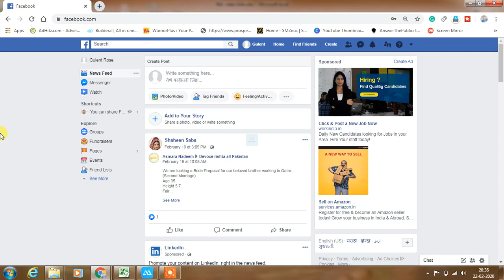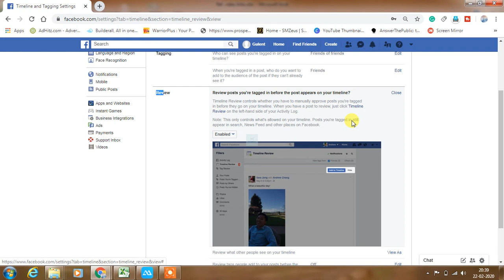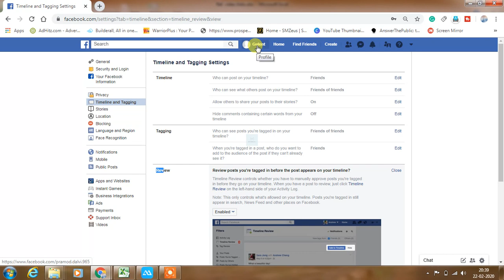Facebook Me Tag Kaise Band Kar//How To Stop Tagging In Facebook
Best Youtube Equipment/Gadgets I Had used & recommend to Others Youtubers :
1.Head Phone With Mic
1.Smart Wireless Head Phone
1.My SMARTWATCH
1.My Smart Mobile Stand
2.Noise Free Boya Mic
3.Smart Android Mobile
4.Smart Mobile Gimble
5.Smart Wireless Mic
6.My Smart DSLR
7.My Smart Vlogging Camera
8.Duel Mic for Interview
9.Smart Windows Laptop For Editing
10.My Smart My Macbook pro
11.My Smart iMac
12.My UltraWide Monitor Screen
13.Smart Tripod Stand
14.Smart DSRL HANDLE GIMBAL
15.SMART LIGHTING SETUP
16.My Smart DRONE
17.SMART LENS 50MM PRIME
18.SMART Lense 70-200mm ZOOM
19.SMART 24-105MM INDOOR
20.SMART Gopro